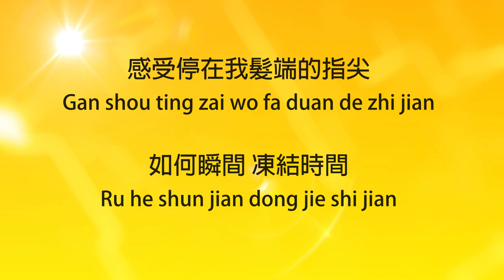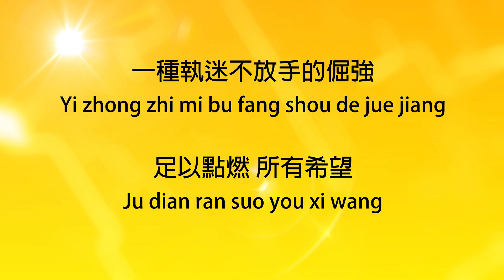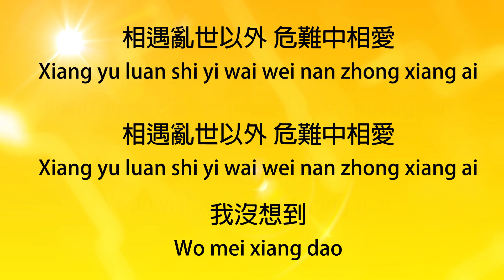光年之外 - G.E.M. - pinyin lyrics included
Song: 光年之外
Artist: G.E.M.

Just wanted to share the love of Chinese songs to all that needs pinyin to sing along with! :)

Please support the artist by buying their song.